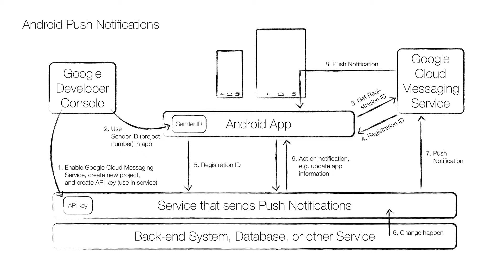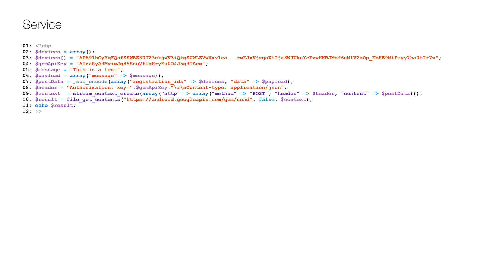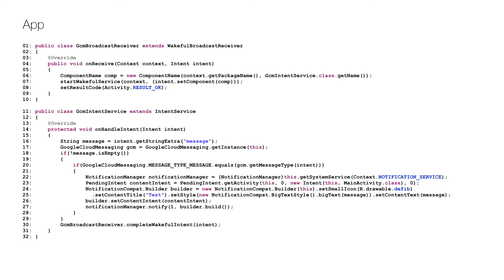Omnichannel Services - Send Push Notifications to Android Devices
Today I'm going to show you how to create an omnichannel service that send push notifications to Android devices like phones and tablets. This an important feature in any app as it allows the user to be made aware of any important updates.

To make push notifications work, you first (1) need to enable the Google Cloud Messaging Service (GCM) on your Google account, and then create a project number, which is the same as the sender ID to be used in your code (2). You also need to create an API Key, and you can find more details With the sender ID, the app will request a registration ID for the device (3), and when it's returned (4), it's usually shared with an omnichannel service (5), to be used when sending push notifications. When something happens in the back-end (6), the service is either notified or has to poll, and sends a push notification message to the GCM (7). The GCM sends it to the device, which usually forwards it to the app (8), and the app then typically requests new information from the service (9).

Let's have a look at the third and fourth steps of this process, and this is the code (see it in the app's main activity where the app get the GCM instance (line 1), and then request the registration ID (line 2). Please note that the app doesn't have to retrieve the registration ID on every launch, only one time for each update.

Now it's time to create a service that sends a push notification, and even if I'm using PHP, the same functionality can be achieved on all major platforms, like those from IBM and Microsoft. First I define a registration ID for a device (line 3), the API key (line 4), and a test message (line 5). Then the payload is created (line 6) as a part of the data to post to the GCM (line 7), as well as the headers (line 8). The HTTP POST request context is created (line 9) and made (line 10), with the result shown (line 11). To deploy this code to a cloud server, please see my previous videos.

This is the code you need to add to show a notification of the message in the app, and there are two classes needed. The first class (GcmBroadcastReceiver) link to the second class, and makes sure that the device doesn't go to sleep until the message is handled. The second class (GcmIntentService) picks up the message (line 16), get the GCM instance (line 17), and if the message is not empty (line 18) and the message is of the correct type (line 20), a notification is created and sent (line 22-27).

There you have an omnichannel service that sends push notifications to Android devices.